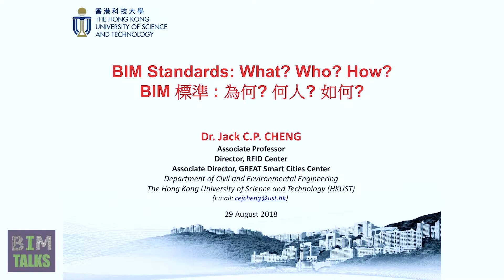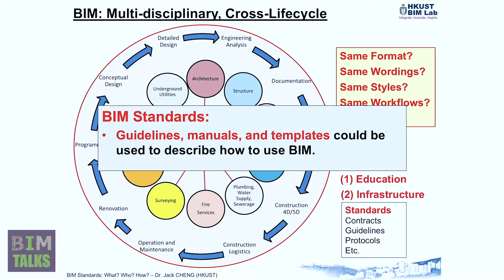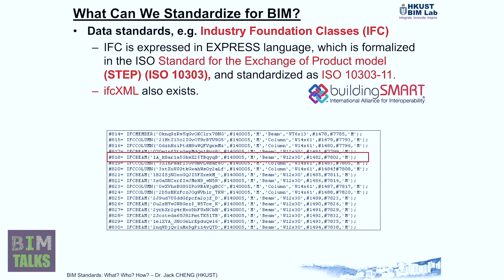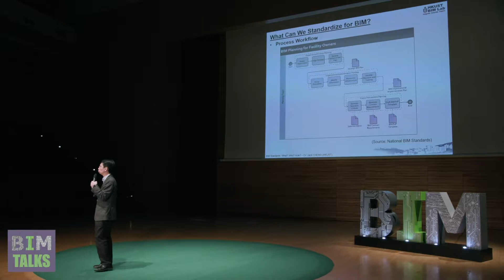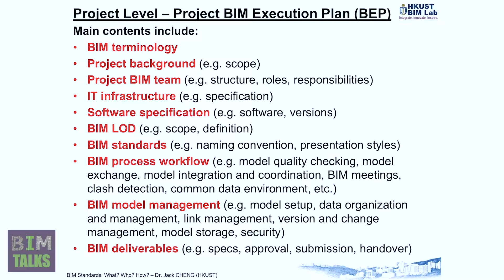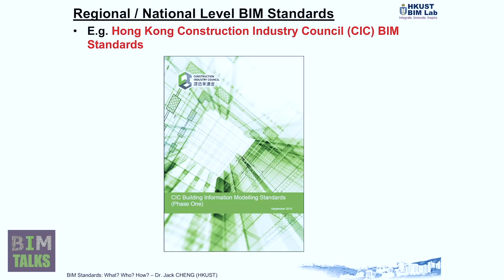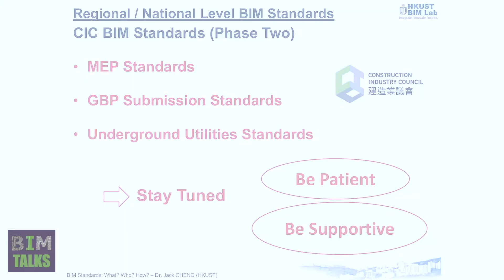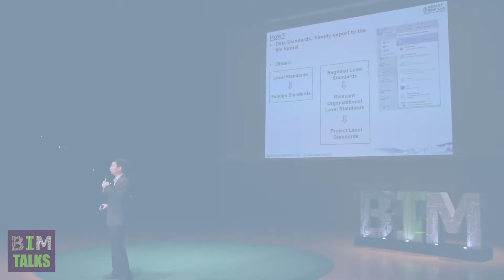BIM Standards: What? Who? How?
BIM Talks 2018
Speaker: Dr. Jack Cheng, The Hong Kong University of Science and Technology

BIM Talks 2018
主題：BIM 標準：為何？何人？如何？
講者：鄭展鵬博士，香港科技大學

如欲查詢更多資訊，請瀏覽建造業議會-建築信息模擬專頁：